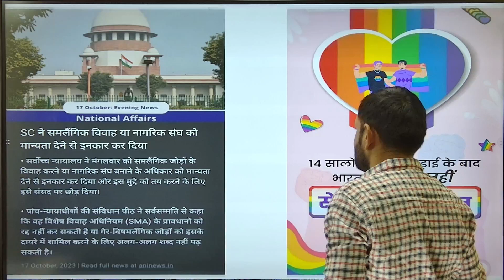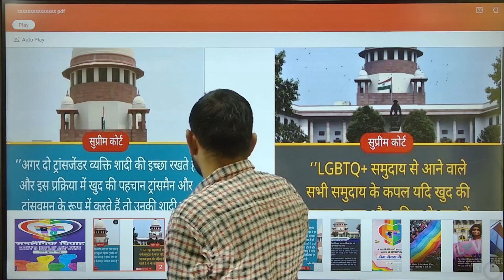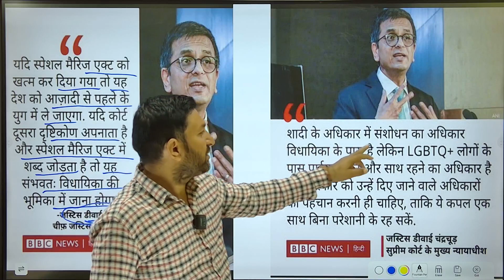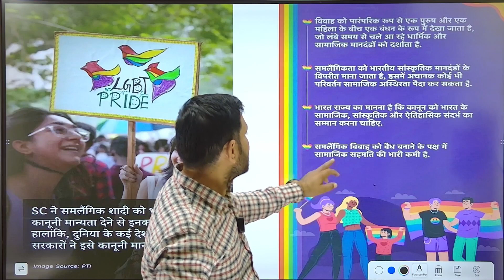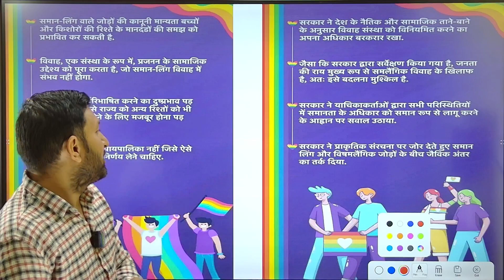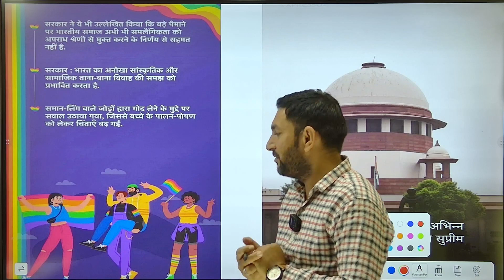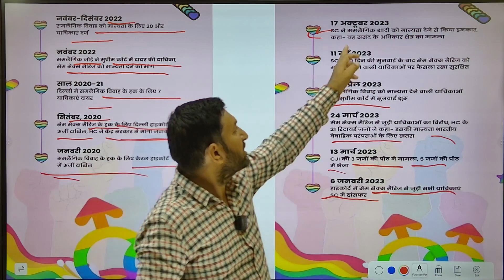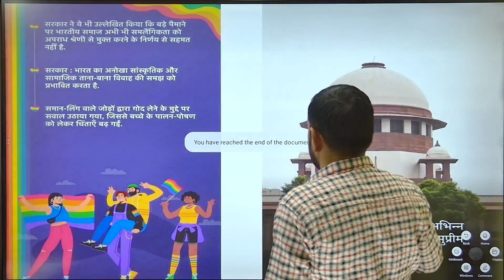समलैंगिक क्या है आसान भाषा में जानिए? what is Homosexual